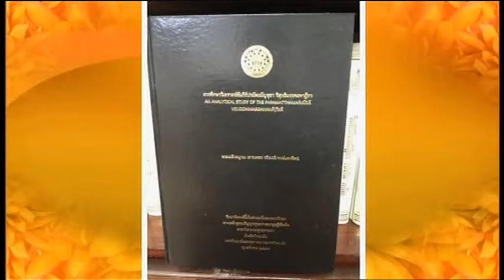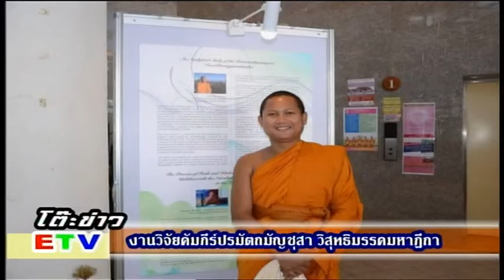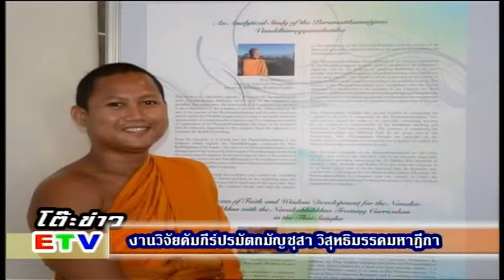58-06-15 โต๊ะข่าวการศึกษา ตอน งานวิจัยคัมภีร์ปรมัตกมัญชุสา